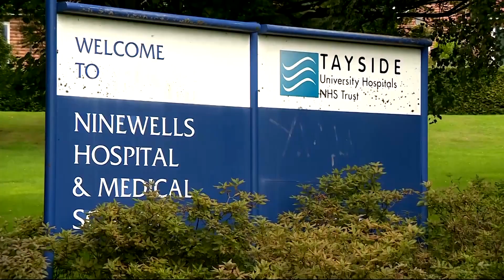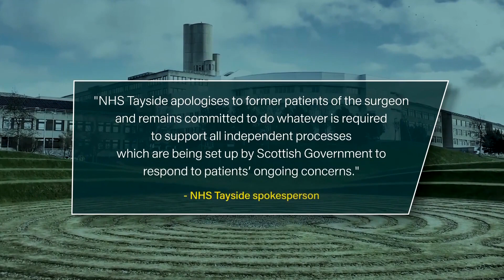Channel 5 - News at 5 - Interview with Jules Rose - 21st February 2024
Interview with Jules Rose, Lead Patient campaigner for the Patients' Action Group tracking a Public Inquiry into the actions of neurosurgeon Eljamel and NHS Tayside who harmed patients.

This is made available here for public interest.